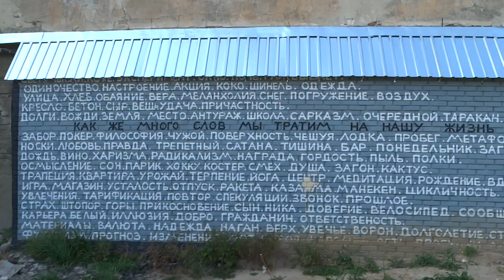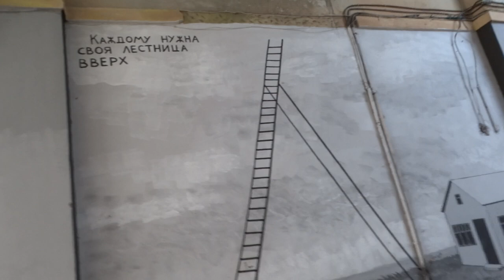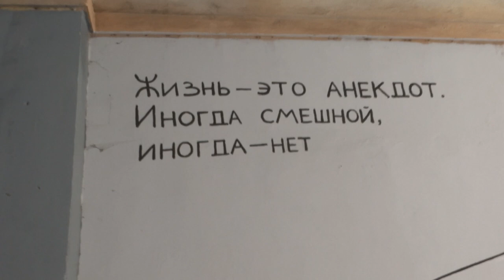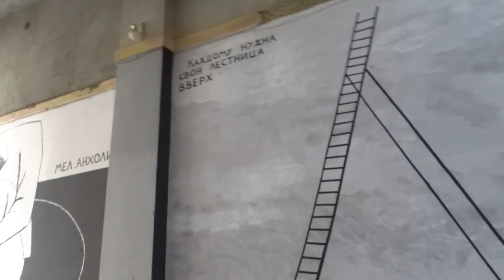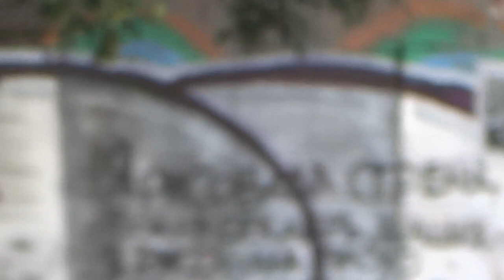Творчество Гамлета на стенах улиц Харькова 18 сентября 2017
Настенная живопись или наскальная философия харьковского Гамлета, 18 сентября 2017